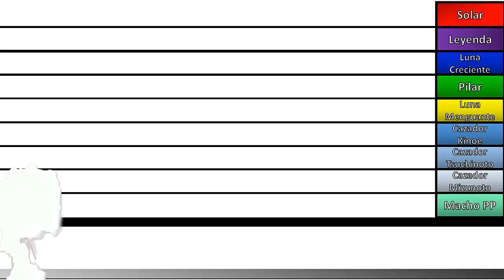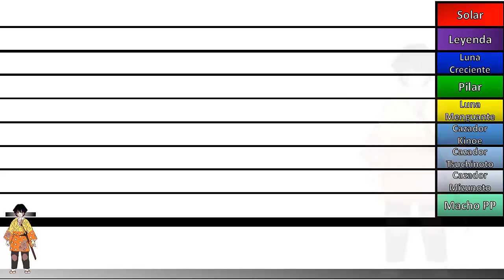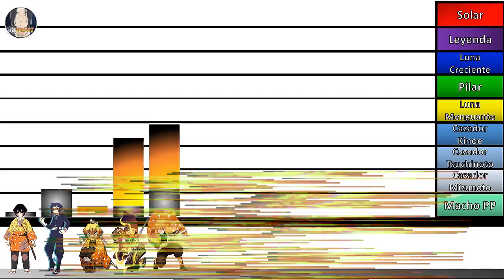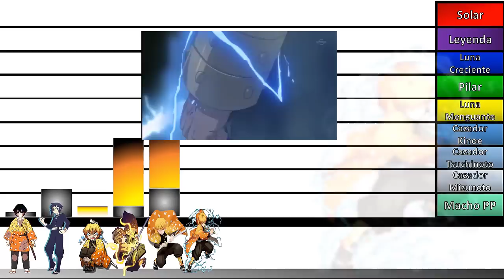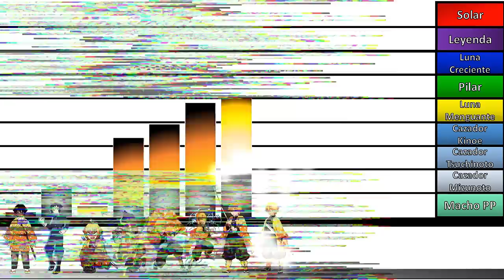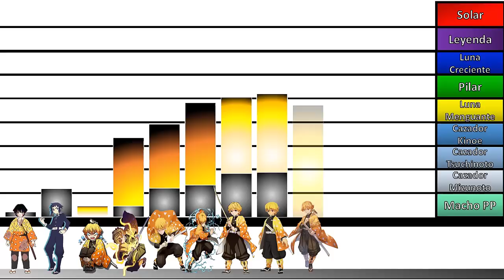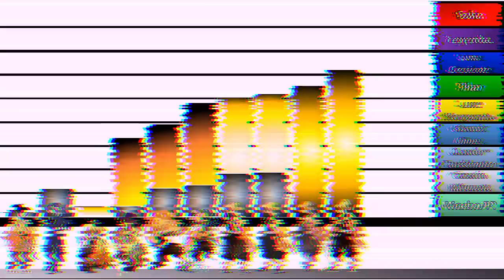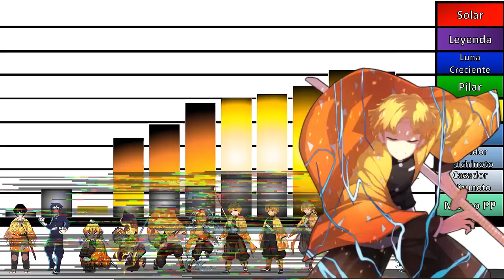Explicación: Escalas y Niveles de poder de ZENITSU AGATSUMA🔥| Kimetsu No Yaiba |D. Slayer |JD Sensei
(╭☞ ͡ ͡° ͜ ʖ ͡͡°)╭☞ De entre todos los cazadores de todo Kimetsu no Yaiba, creo que uno de los más epicos de todos es Zenitsu Agatsuma, el ver como una persona pasa de ser un completo Mojón a ser un completo Ninja cazador epico al cuadrado con una frialdad en combate que ni todo Uchiha es una muestra de que se viene una gran batalla, y esto ha logrado Zenitsu en todos sus encuentros, o casi todos, para que conozcas el poder de este wey, hoy te treaigo todos los Rangos y Niveles de Poder de Zenitsu Agatsuma en cada etapa de su vida, así que. PUCHALE PLAY!!!🔥🔥🔥

Rangos y niveles de poder de tanjiro kamado
Rangos y niveles de poder de kimetsu no yaiba
Rangos y niveles de poder de demon slayer
Rangos y niveles de poder de las lunas crecientes
Rangos y niveles de poder de las lunas menguantes
Rangos y Niveles de Poder de los Pilares
Rangos y Niveles de Poder de los Hashiras
Rangos y Niveles de Poder de los cazadores de Kimetsu

A veces utilizo imágenes de: DevianART